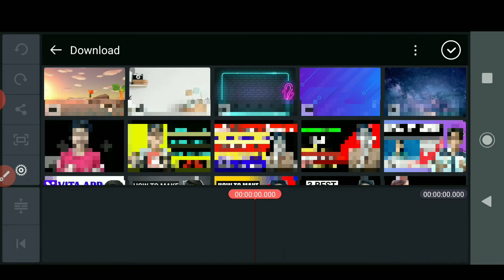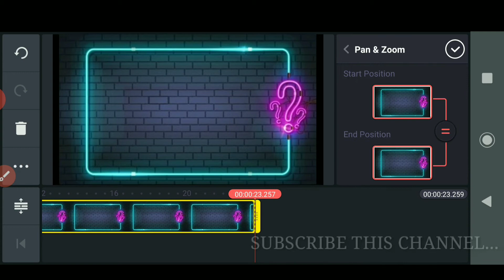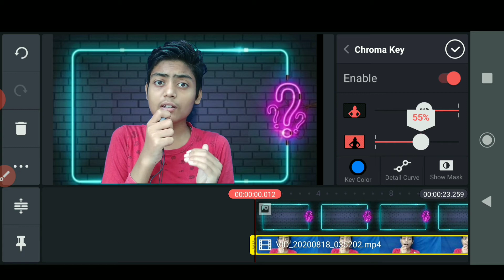How to Change Videos Background || without green screen change background || Tech Boy Sameer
about this video:- doston aaj ki video main aapko bataenge Bina green screen ke video ka background Kaise change kar sakte ho...

cover topic:-
how to remove video background without greenscreen,
remove background no green screen,
How to change video background without green screen,
change background of video without green screen,
how to change background in video without green screen,
how to change background of a video without green screen,
video background changer without green screen,
how to change background of video without green screen,
bina green screen video ka background kaise change kare,
kinemaster se video ka background kaise change kare bina green screen,
video ka background kaise change kare bina green screen ke,
kinemaster se video ka background kaise change kare bina green screen ke,

TECH BOY SAMEER